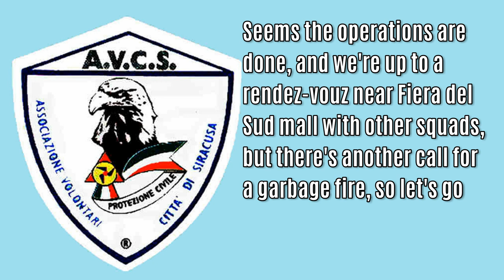Autocolonna di protezione civile in sirena per incendio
Vi siete mai chiesti cosa si prova a guidare un mezzo in sirena?
Dashcam dell'autocolonna che attraversa la città per un incendio